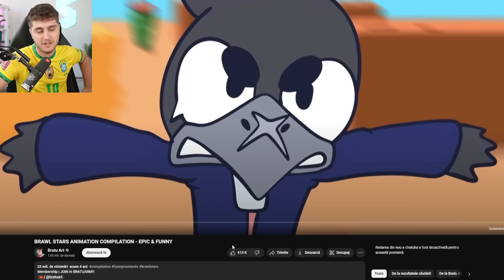Cele mai POPULARE ANIMATII de pe BRAWL STARS !